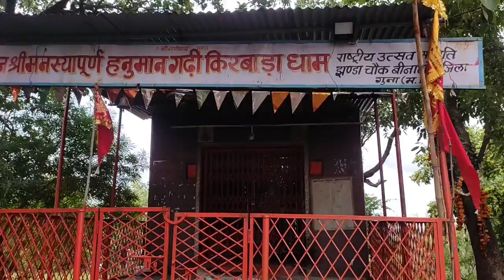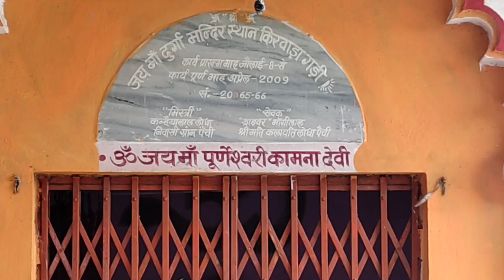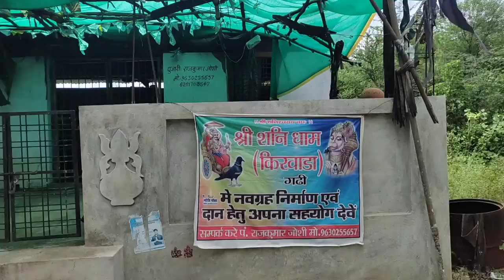आज श्री हनुमान जी महाराज गढी किरवाणा के दर्शन किए